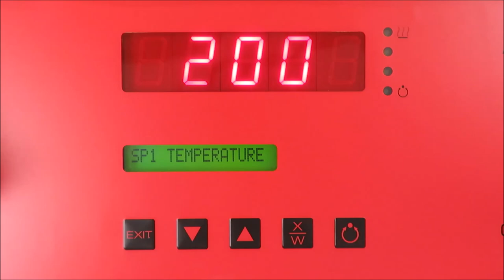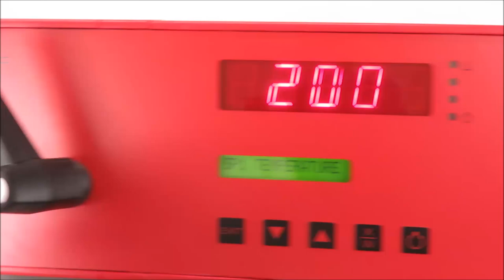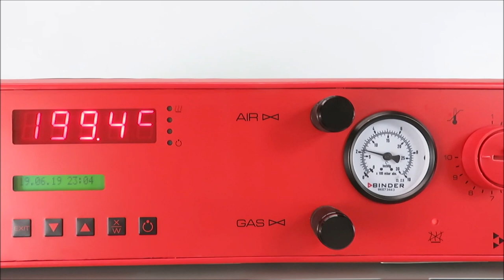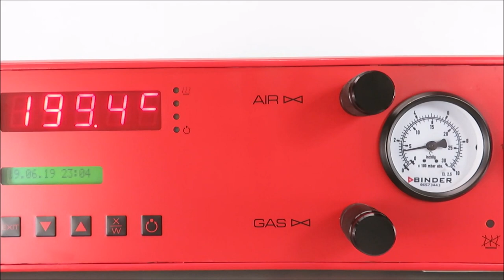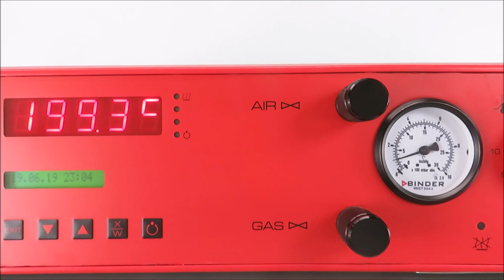Binder Flammables Vacuum Drying Oven VDL53 for Sale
Binder Flammables Vacuum Drying Oven VDL53 is available from The Lab World Group.